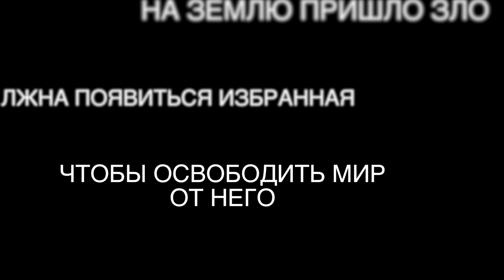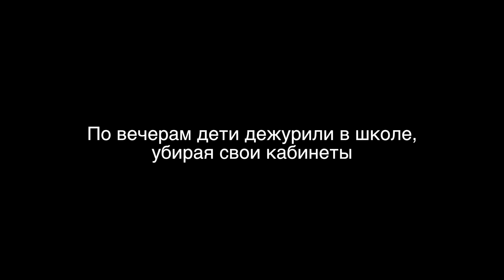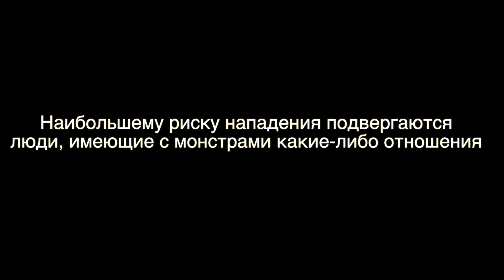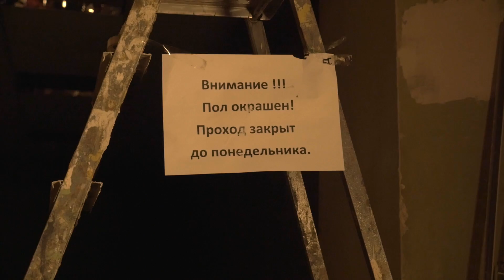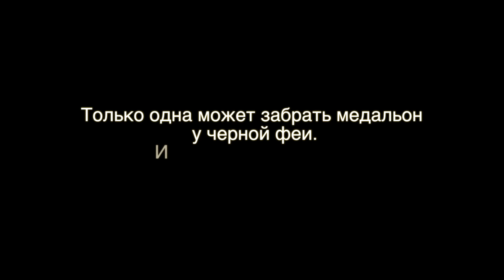сними кино на выходных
На Лендоке тестировали новый формат - придумываем и снимаем кино с группой детей. За пять часов интенсивной работы в воскресенье с 12-00 до 19-00 создали вот такой фильм. Дети все делали сами - от идеи до съемки, в том числе постановка света и звук. Только монтаж был сделан отдельно. Монтаж - более скучная работа, требующая усидчивости, и она не очень уж подойдет для веселого времяпровождения, в отличие от съемочного процесса